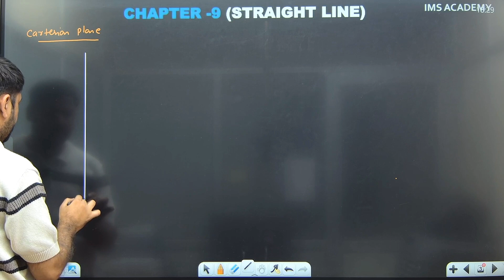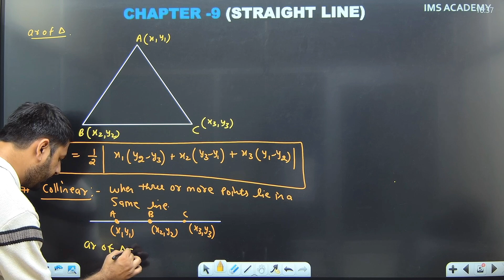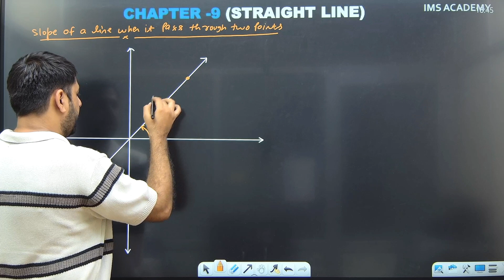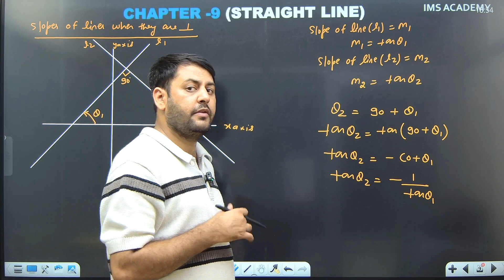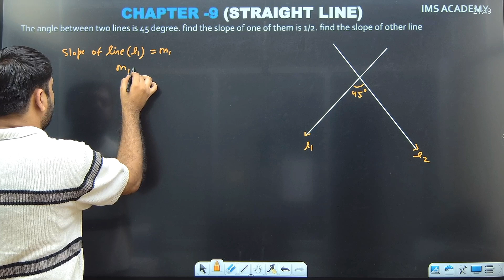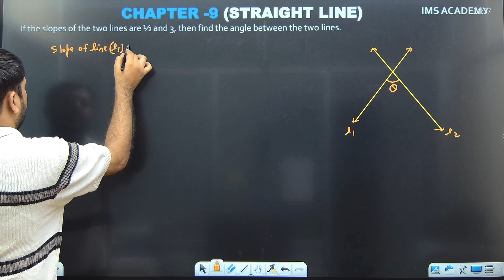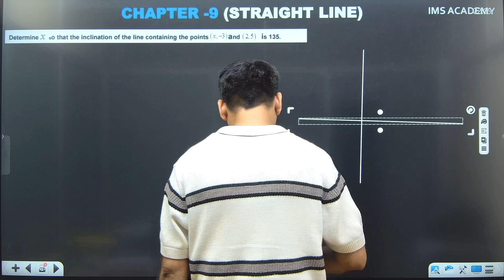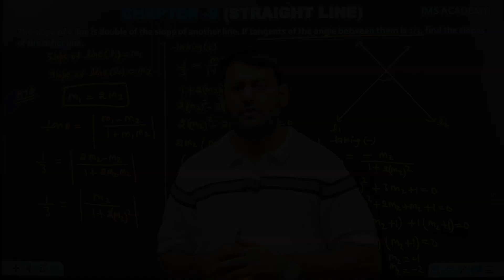STRAIGHT LINE CLASS-11TH MATHS CHAPTER -9 | INTRODUCTION EX-9.1 | NCERT | EXTRA QUESTIONS| SAGAR SIR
IMS ACADEMY FULL CONCEPT OF EX-9.1 WITH EXTRA QUESTIONS